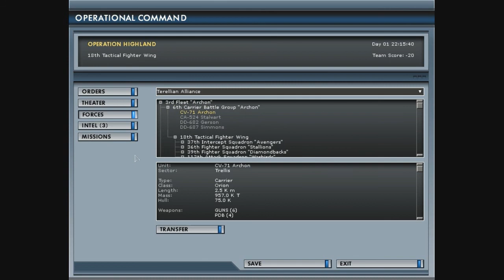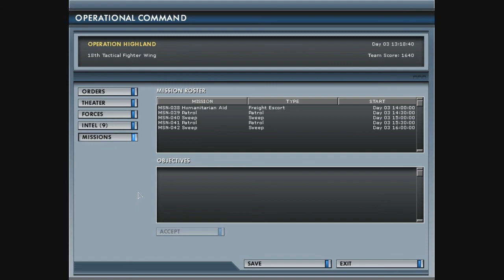LETS PLAY: Starshatter! [Ep. 01]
Episode one of my lets play of Starshatter: The Gathering Storm.